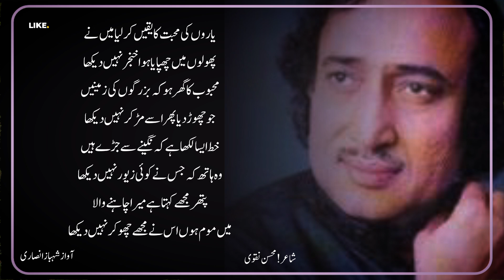Mohsin Naqvi Poetry | Mohsin Naqvi Shayari | Urdu Shayari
urdu shayari
urdu poetry

My Channel Related Keywords 🙏🙏🙏👇👇👇👇👇🌹🌹🔥
sad poetry
urdu poetry
poetry
poetry urdu
poetry sad
short poetry
poetry short
shayari
shayari shayari
shayari status
shayari sad
shayari urdu
urdu shayari
sad shayari
sad shayari tiktok
john elia
john elia ki shayari
john elia mushaira
jaun elia
mohsin naqvi
mohsin naqvi ki shayari
mohsin naqvi ghazal
mirza ghalib
parveen shakir
Ali zaryoun mushaira
munawar faruqui
pakistani shayari short
pakistani poetry
pakistani poetry show
sad ghazal
poetry
shayari
status
ghazal